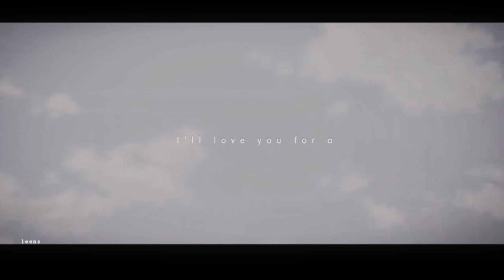"I'll see you later...Eren....."